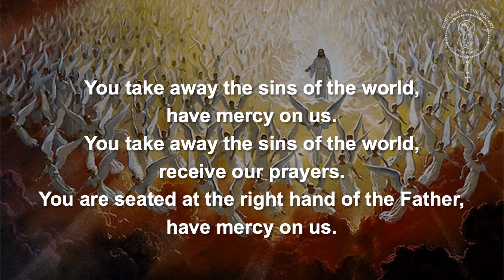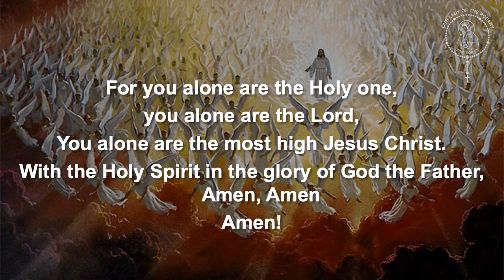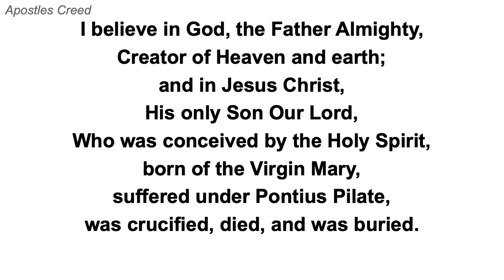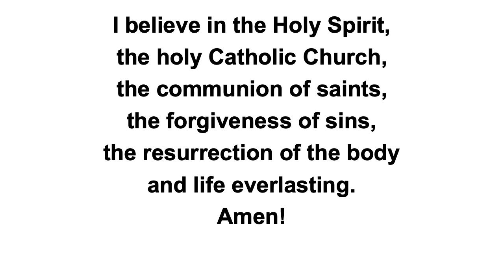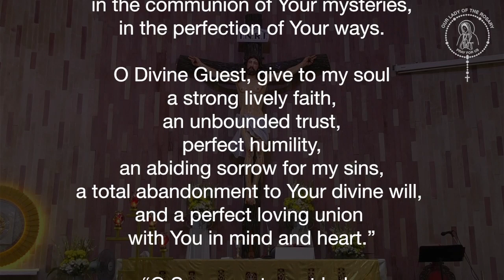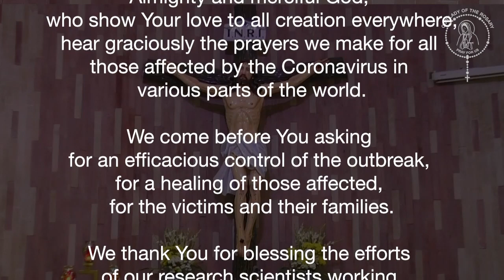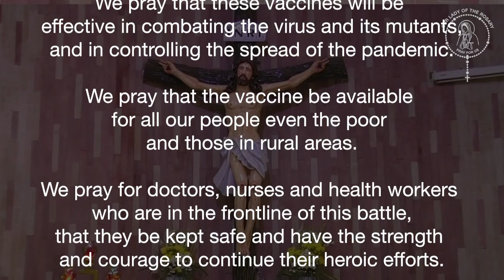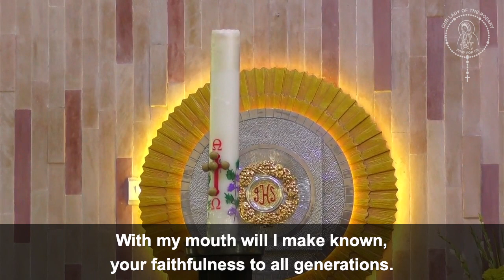Mass in English at 1030AM | Divine Mercy Sunday | Rosary Church Goregaon (W) | April 11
The Holy Eucharist Celebrated in English by Fr Francis Carvalho
You are invited to share the video with your family and friends.